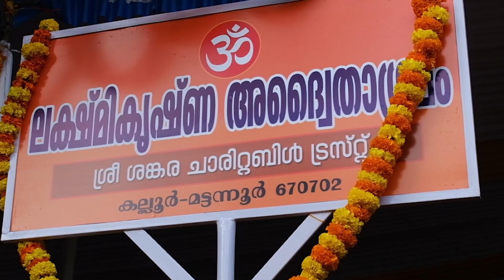ആശ്രമധർമ്മങ്ങൾ എന്തെല്ലാം? സന്യാസാശ്രമം എന്തിന് ? - ലക്ഷ്മികൃഷ്ണ അദ്വൈതാശ്രമം ഉദ്‌ഘാടനം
ആശ്രമധർമ്മങ്ങൾ എന്തെല്ലാം? സന്യാസാശ്രമം എന്തിന് ?
അനുഗ്രഹ പ്രഭാഷണം - ലക്ഷ്മികൃഷ്ണ അദ്വൈതാശ്രമം ഉദ്‌ഘാടനം, മട്ടന്നൂർ, കണ്ണൂർ
(Date : 16-July-2023)